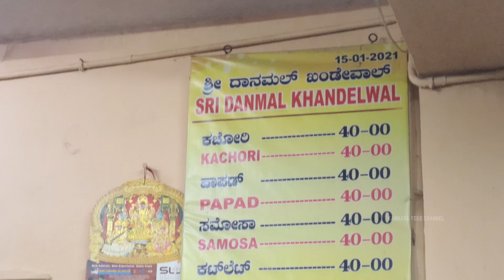Legendary Chat Shop In Raichur | Danmal Chats | Since 1972 | Sev Puri - Papad Masala - Pani Puri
In today's episode we are in Raichur 💛❤️
We visited one of the Oldest Chats Shop in Raichur called Danmal Chats...
They are serving since 1972 - The Taste is Unique and different from Bangalore style chats - And for the Preparation they follow the Jainism Method..
Check out the below mentioned address and pricing for your Reference 👇👇

Address : 6933+JQ3, Behroon Quilla, LBS Nagar, Arab Mohalla, Androon Quilla, Raichur, Karnataka 584101

Price :
Papad - 40₹
Sev puri - 40₹
Panipuri - 10₹ (3pcs)